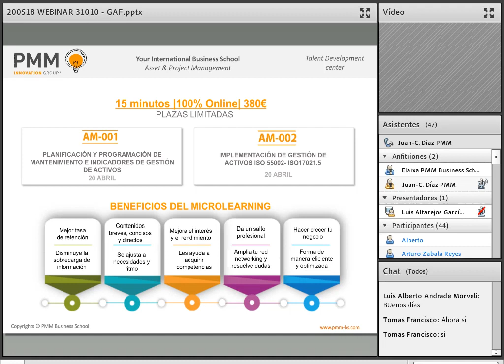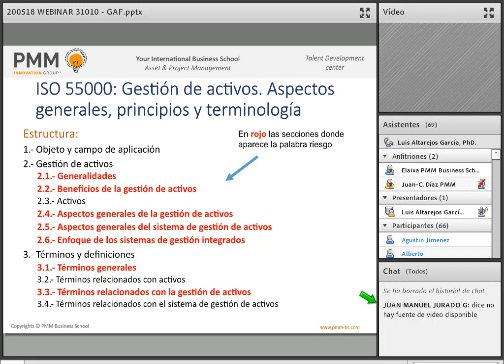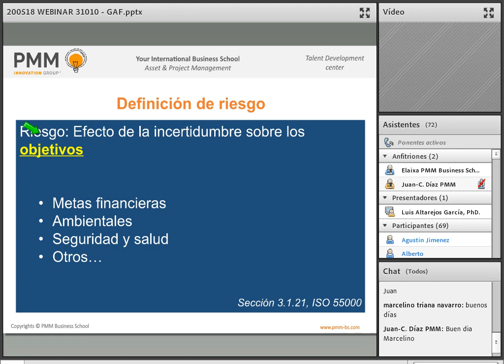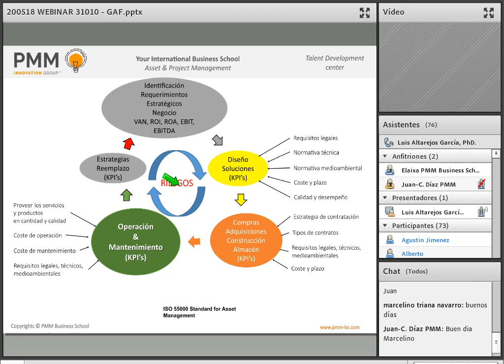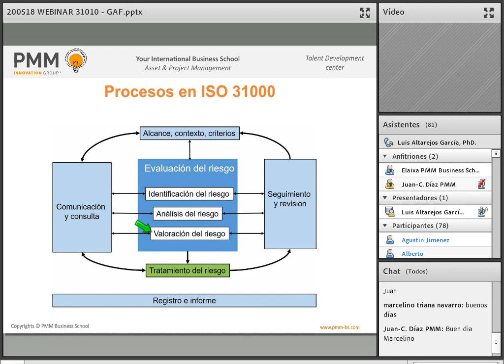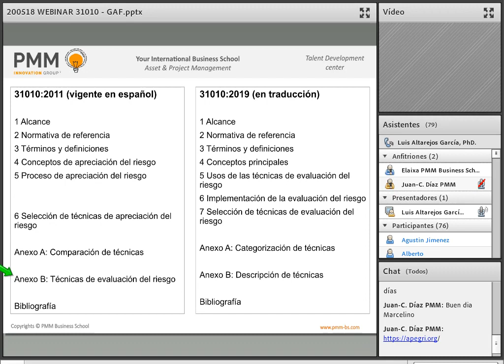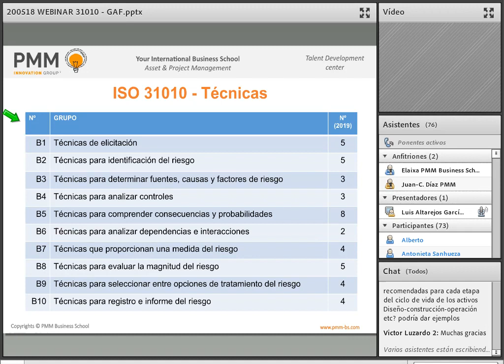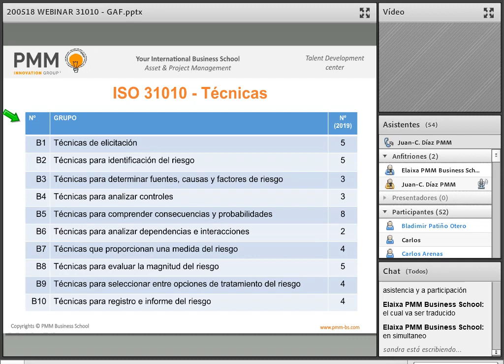Webinar - Integración de la ISO 31010 con la Gestión de Activos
➡️ En esta jornada de webinar, bajo el lema “Take a break for your brain”, se hablará sobre Integgración de la ISO 32010 con la Gestión de Activos de la mano de Luis Altarejos uno de los expertos colaboradores de nuestra escuela de negocios PMM Business School.
Un webinar patrocinado por PMM Business School, perteneciente a PMM Innovation Group.

Da un respiro a tu mente a mitad de semana con los encuentros de diversos expertos de la industria para hablar sobre las áreas que conforman la actualidad y el futuro de la industria.

👉 ¿Quieres mantenerte informado sobre nuestros próximos webinars?
👉 ¿Quieres profundizar más en este tema? Visita nuestra página web